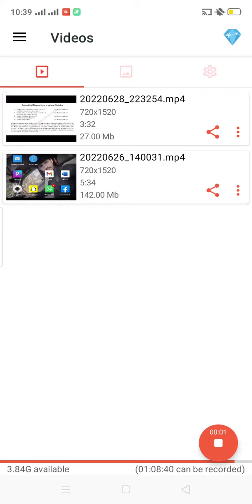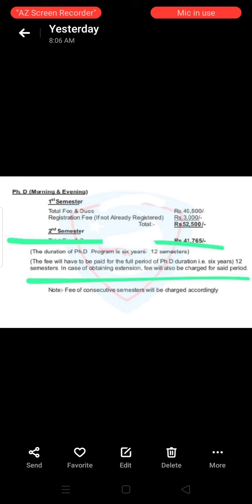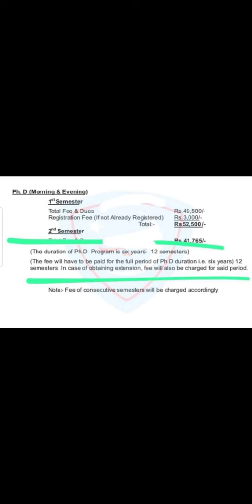Bahaudin Zakariya University Admissions Fall 2022 |PhD Admissions BZU 2022 ||UAF Admissions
In this video I have talk about the Bahaudin Zakariya University Multan Fee Structure PhD Programs 2022.

Undergraduate Admissions BZU

Postgraduate Admissions BZU 2022

MPhil & PhD Admissions BZU 2022

Mphil & PhD Fee Structure BZU

MPhil & PhD Admissions QAU 2022
QAU Admissions Updates